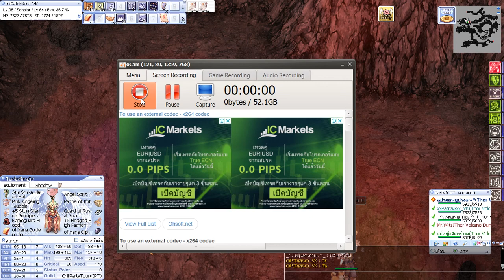RO EXE Hera Sv. [Chill Party Tour #137] Thor Volcano 2f Dun Part-2